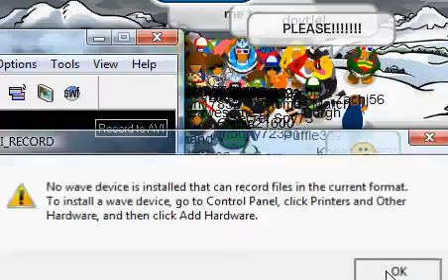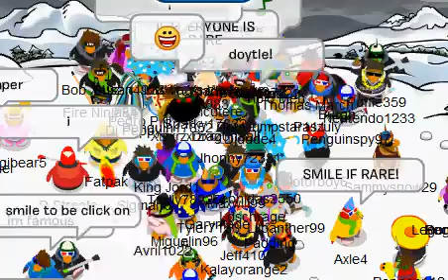club penguin party at sleet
this was taken today at 9:35 est and it was fun i dont know who started it but you get it so be on sleet go to the dock and start by saying rare ppl ova here or something like dat but if your new or not rare LEAVE!